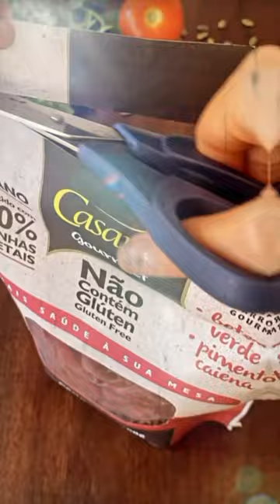ALIMENTAÇÃO SAUDÁVEL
Um dia de alimentação saudável que nutre e não inflama, comeria? 🪷

créditos: @elaina.fabiciack

☕️Café da manhã:

Overnight de aveia com chia:
Ingredientes:
½ xícara de aveia em flocos
2 colheres de sopa de chia
4 morangos
1 banana
1 colher de sopa de castanha de caju
1 xícara de leite vegetal

👩‍🍳Preparo:

Na noite anterior, amasse a banana e os morangos em potinho, acrescente a aveia, a chia e o leite vegetal. Mexa bem, tampe e leve para geladeira. No dia seguinte finalize com morango picado, banana em rodelas e a castanha de caju.

🍽️Almoço:

Ingredientes
1 batata doce
1 xícara de grão-de-bico já cozido
1 maço de espinafre
Temperos: 2s dente de alho, sal, páprica defumada, ervas finas e azeite de oliva a gosto.
Molho: 2 colheres de sopa de tahine, 2 colheres de sopa de azeite de oliva, 1 colher de sopa de melado de cana, suco de um limão, ½ colher de chá de sal, ½ colher de chá de cúrcuma em pó. (Misture tudo e está pronto).

👩‍🍳Preparo: Corte a batata doce ao meio, tempere e leve para assar em forno pré-aquecido a 200 graus até ficar bem macia.
Enquanto isso prepare o recheio: refogue o alho em um fio de azeite de oliva e acrescente o grão-de-bico, tempere com sal, páprica defumada e ervas finas. Acrescente o espinafre fatiado, mexa até ele reduzir e desligue.
Retire a batata do forno, amasse um pouco da polpa, acrescente o recheio de grão-de-bico e finalize com o molho de tahine.

🥗Jantar:

150g de massa da sua preferência
1 xícara de tomate cereja
½ abobrinha italiana cortada em meia lua
½ cebola roxa cortada em meia lua
Molho Pesto de abacate:
1 maço de manjericão
1 abacate
1 dente de alho
½ xícara de azeite de oliva
½ xícara de castanha de caju
4 cubos de gelo
1 colher de chá de sal

👩‍🍳Preparo: Cozinhe a massa de acordo com a embalagem. Para o molho acrescente todos os ingredientes no liquidificador e bata aos poucos até ficar homogêneo. Misture o molho, os legumes e a cebola roxa a massa e está pronto.